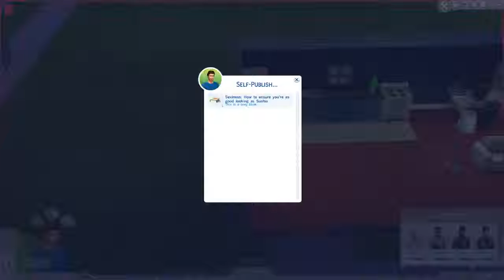The Sims 4 Episode 3 New Kitchen!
Pixelmon continue our adventure with 3 friends into the world of Pokemon thanks to the Pixelmon Mod! We start off together on an island where Pixelmon rule the earth and with just one Pokemon each, we must train to become the very best.. like no one EVER was!